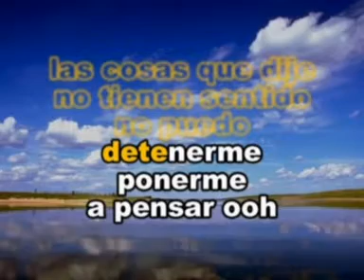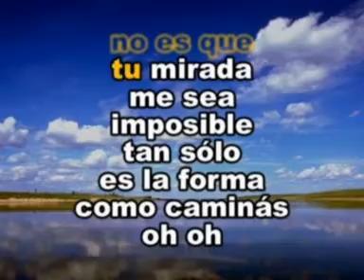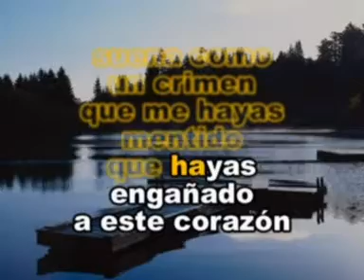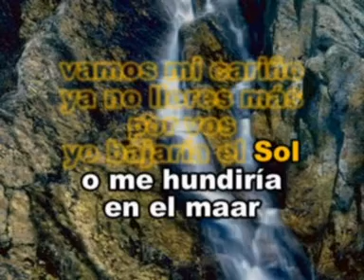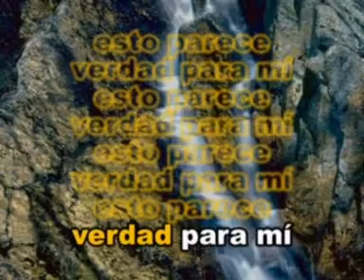Siguiendo La Luna Los Fabulosos Cadilac Las Rocas